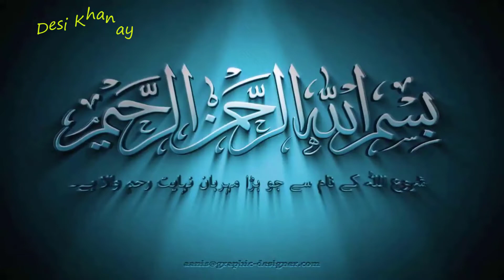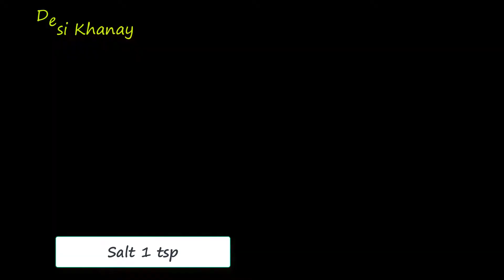Mutton Pulao Recipe Pakistani | مٹن یخنی پلاؤ بنانے کا طریقہ | Yakhni Pulao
My Channel helps people who loved Desi Khanay, most popular Pakistani and Indian food which are enriched with full of energy and healthy food. According to my simple and delicious recipes you can cook it in your home easily with available ingredients in your kitchen. Desi Khanay provides your loved ones the healthy and pure food if your follow our recipes for preparation it.
         My channel is not just provided the Pakistani or Indian style dishes recipes but it is also the combination of various english meals , healthy diet recipes, Chinese recipes, Arabic , American snacks, milkshakes, smoothies, beverages, desserts, cakes, and many more.